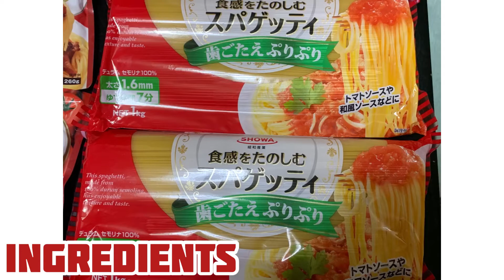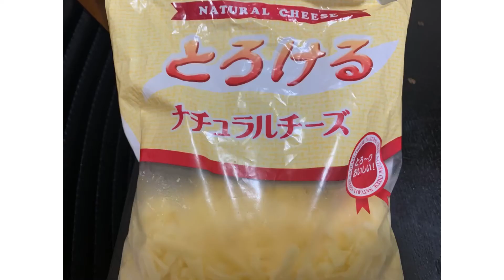mama's spaghetti :kenichiyuuki channel :kenichiyuuki channel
:kenichiyuuki channel my simple recipe of spaghetti